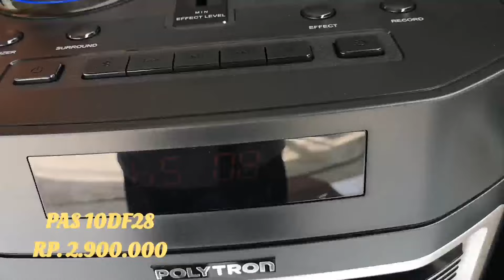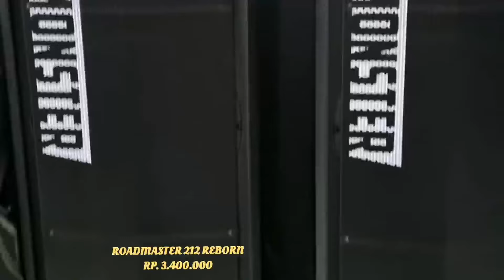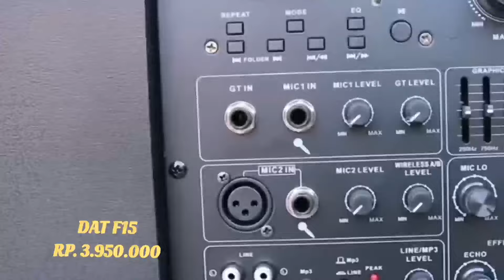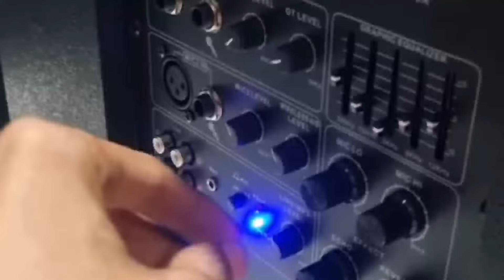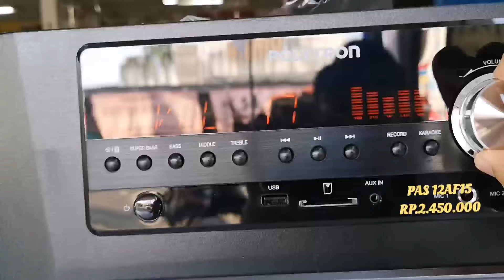daftar harga speaker aktif rumahan 2024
Halo temn2 trimakasih yang sudah klik video saya sudah subcribs semoga berkah kali ini saya akn Review harga speker rumahn terbaik 2024

Untuk pemesanan cek disini